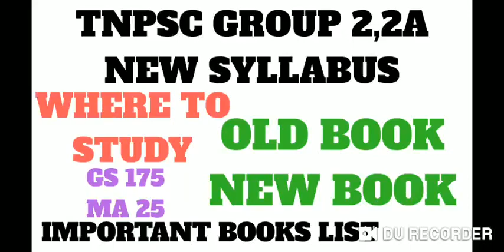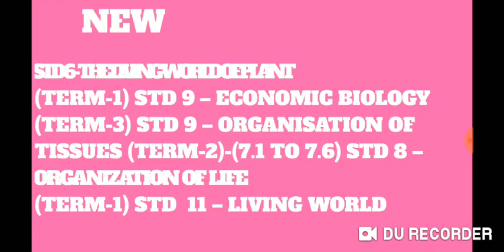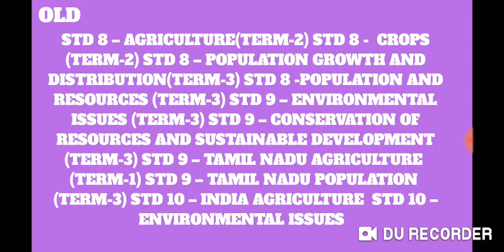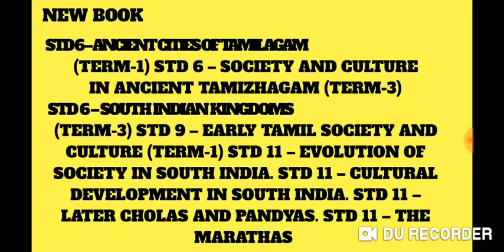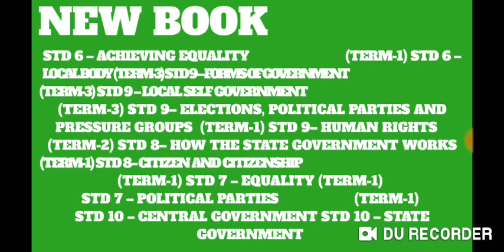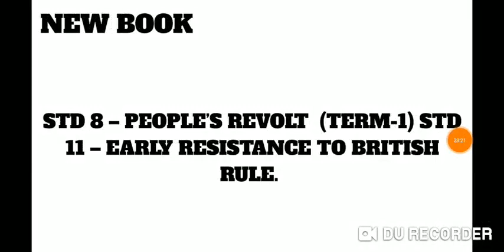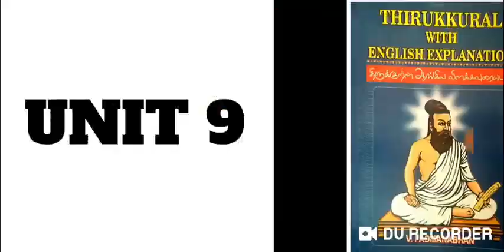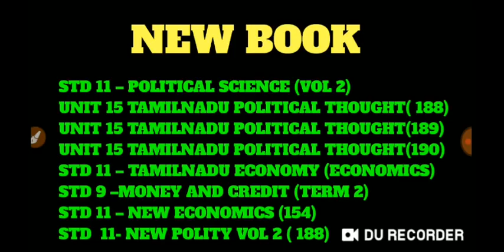2020 TNPSC 1/2/2A WHERE TO STUDY ENGLISH MEDIUM -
DAILY VIDEOS REGULAR TIME

MOR 10:30 AM
EVG  06:30 PM

BOOKS PDF
TNPSC BOOKS (6-12) - RAJLAKSI
ALL SAMACHEER OLD AND NEW BOOKS PDF

Telegram group( if you want to talk )
RAJLAKSI - SUSANNA TNPSC GROUP

RAJLAKSI SUSANNA ASA & TNPSC.ACA TEST SERIES 😍
SPREAD LOVE - EDUCATION IS UNIVERSAL FREE 😍

RAJLAKSI ENG TEST SERIES (EXTRA OTHER) TNPSC 😍
TNPSc group 2,2a,4

RAJLAKSI - ASK YOUR DOUBTS
Rajlaksi

RAJLAKSI😍6-12 BOOK BACK ANSWERS TNPSC
Old and new book back answers pdf

INSTAGRAM ID
rajlaksi1830

Music credits
►Support SUBODH (SU2):